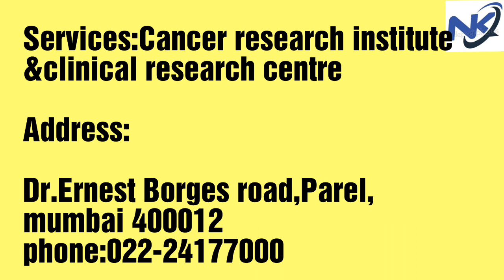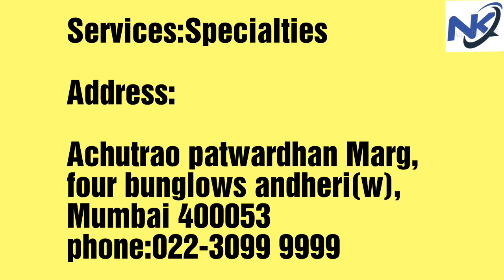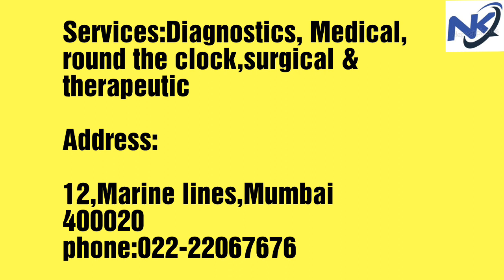Top 10 Best Hospitals in Mumbai with full Address || Nayyar karajagi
Best treatment hospital in Mumbai
Mumbai's best hospital
Mumbai's best treatment hospital
Top most hospitals  in Mumbai